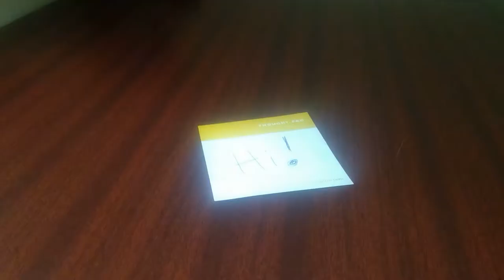LEGO 30571 - Pelican - Creator 3in1 - SPEED BUILD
While on the road I needed a LEGO fix, so I grabbed a poly bag and got to building in the hotel.  Here's a speed build of the LEGO Creator 3-in-1 set #30571 Pelican.  Spoiler: He is adorable!